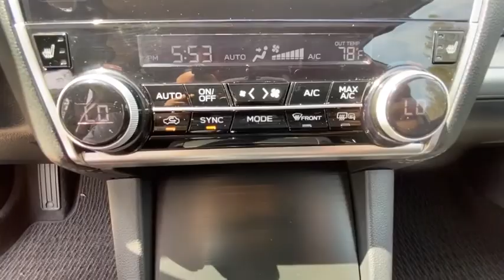2019 Subaru Outback Danbury, Brookfield, Ridgefield, New Milford, New Fairfield, CT P3143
Crystal White Pearl Used 2019 Subaru Outback available in Danbury, Connecticut at Colonial Subaru. Servicing the Brookfield, Ridgefield, New Milford, New Fairfield, CT area.

Colonial Subaru
89 Newtown Rd

CARFAX One-Owner. Clean CARFAX. Certified. Crystal White Pearl 2019 Subaru Outback 2.5i Premium AWD CVT Lineartronic 2.5L 4-Cylinder DOHC 16V SUPER CLEAN, ALL WEATHER PACKAGE!, SYMMETRICAL ALL-WHEEL DRIVE, SUBARU CERTIFIED PRE OWNED!, PREMIUM PKG, Blind Spot Detection (BSD), BSD & RCTA & Power Rear Gate & TSSM, Power Rear Gate w/Automatic Close & Height Memory, Rear Cross Traffic Alert (RCTA), Turn Signal Side Mirrors./br/brRecent Arrival! Odometer is 4371 miles below market average! 25/32 City/Highway MPG/br/brSubaru Certified Pre-Owned Details:/br/br  * 152 Point Inspection/br  * Roadside Assistance/br  * Powertrain Limited Warranty: 84 Month/100,000 Mile (whichever comes first) from original in-service date/br  * SiriusXM 3-Month trial subscription, $500 Owner Loyalty coupon & 1 year trial subscription to STARLINK/br  * Transferable Warranty/br  * Vehicle History/br  * Warranty Deductible: $0/br/brAwards:/br  * ALG Residual Value Awards, Residual Value Awards   * 2019 KBB.com 10 Most Comfortable Cars Under $30,000   * 2019 KBB.com Best Resale Value Awards   * 2019 KBB.com 10 Best All-Wheel-Drive Vehicles Under $30,000   * 2019 KBB.com Brand Image Awards   * 2019 KBB.com 5-Year Cost to Own Awards/brOur customers tell us our Pre-Owned Vehicles are nicest, cleanest, best deals around! Stop in and see for yourself! Experience the Colonial Difference! You will be glad you did! Price excludes taxes, fees, and dealer conveyance fee of $499. See dealer for details.